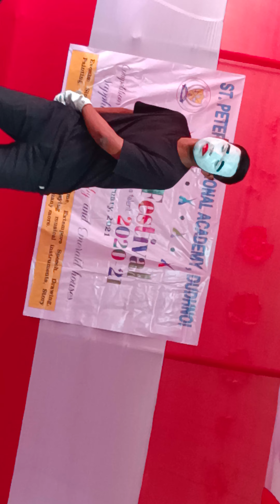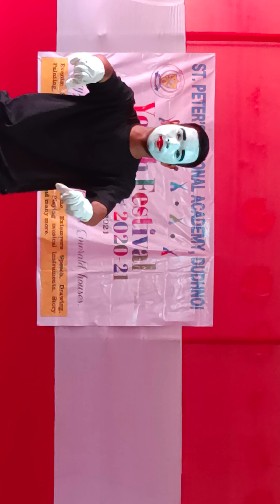SPNAD Youth Festival 2021#26